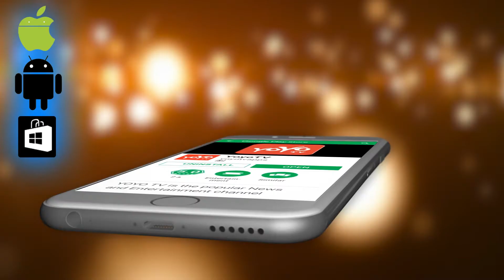ಸ್ಥಳೀಯಸಂಸ್ಥೆ ಚುನಾವಣೆ ಬಹಿರಂಗ ಪ್ರಚಾರಕ್ಕೆ ಅಂತ್ಯ |Karnataka Local Body Elctions 2018 | YOYO Kannada News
The Congress-JDS alliance government's "local test" will announce the election of 105 city local bodies in the state on Wednesday morning at 7 am and allow home-house promotion in the next 48 hours. Both parties take part in the prestige Each other has fallen into competition.